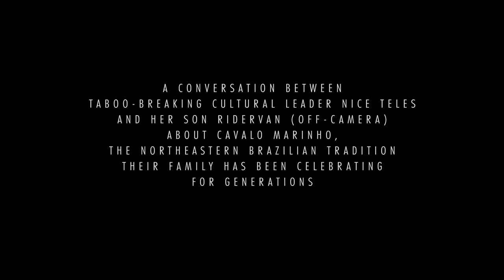Nice Teles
As part of Remix ⟷ Culture's collaboration with Cavalo Marinho Estrela Brilhante, we invited members of the ensemble to share their stories. It was important to them that they author their own narrative. So, rather than us asking the questions, we invited bandleader Nice to sit down with various members of her ensemble to ask each other the questions they deemed important.

- - - - - - - - - - - Background - - - - - - - - - - -